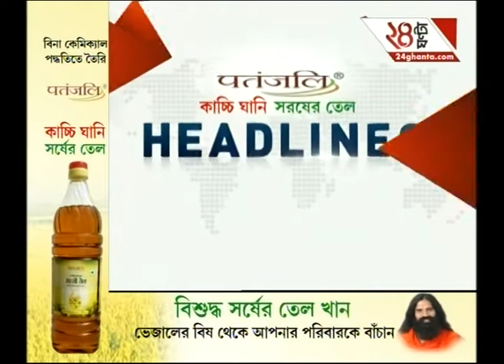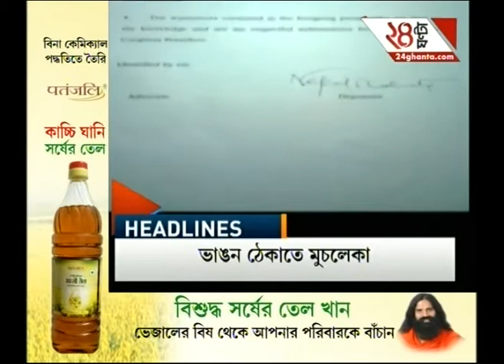HEADLINE: Mt. Everest climbers dead due to lack of oxygen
Mt. Everest climbers dead due to lack of oxygen. To satisfy the demands of high-rise favourites of Bengali audiences, Zee 24 Ghanta brings all the latest headlines and news stories.